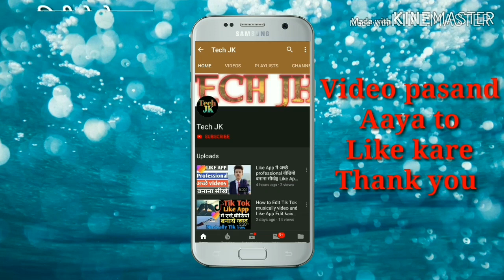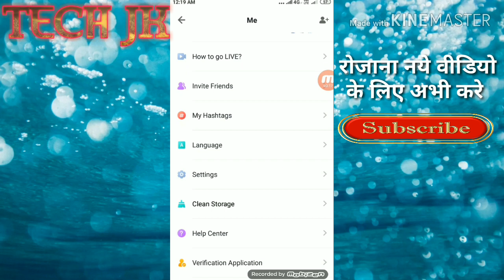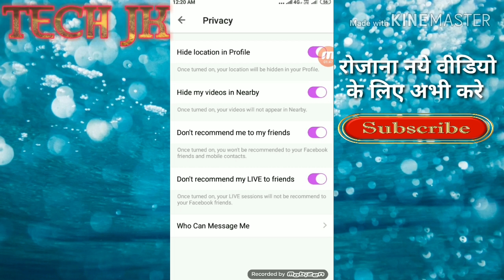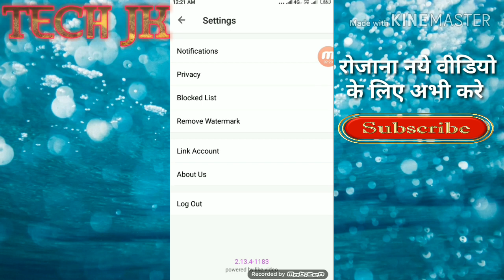How To Make Like App Account Private || Like App ka Account private kaise kare ||by Tech Jk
Hy friends aaj ki is video mai maine bataya hai ki
Like App ka Account private kaise kare to dosto is
Video ko pura Dhyan se dekhiye or aap video ko
Mastik na Kare Nahi aap Like App account private
Nhi kar sakte hai is video ya bataya hai agar aap nhi
Chahte hai ki aap ki video koi or dekh sakhe to aap
Bhut aasan hai kar sakte hai ye phir aap nhi Chahte
Ki aap ki video pe comment Na aaye to kar sakte hai
To dosto is video ko pura Dhyan aap ko sab samajh
Mai aa jayga to dosto mai ummeed Karta hu aap ko
Meri video pasand aaya to Like Kare or Tech Jk
Rojana new Technical video dekhane ke liye

Meri new youtu.be channel gamesr Dyna
PUBG games video aate hai aap logo
Ko dekhege hai to meri channel ko

                   (jahangir)